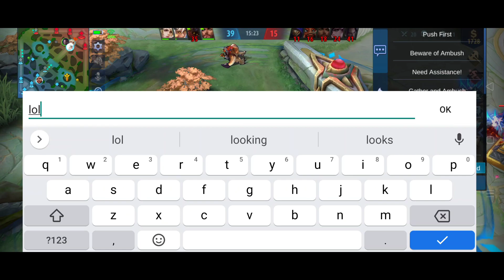OVER POWER BRODY - MLBB